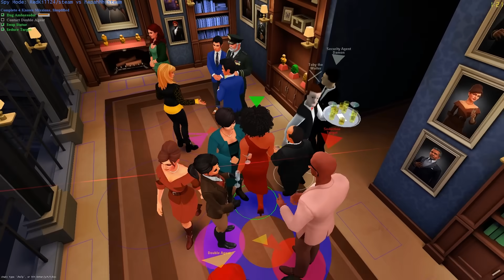JE DOIS TUER L’ESPION HEPAHH !! SPY Party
Spy Party est un jeu de stratégie dans lequel un espion s’incruste dans une fête et doit accomplir différents objectifs. Pendant ce temps un sniper doit lui coller une balle dans la tête après l’avoir démasqué

Code créateur EPIC : redkill24
Code créateur Roblox : redkill

💎Abonnés spéciaux :
DIEUX DE LA CHAINE : Miguel Mattioli et SOD 763

Minecraft France
Roblox France